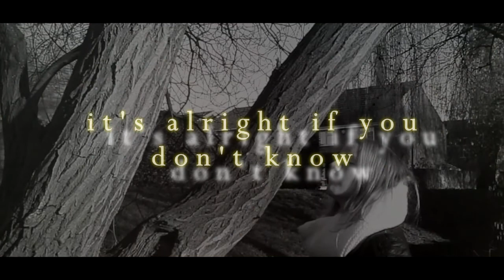perfect porcelain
This doesn't have any relevance at all - I actually couldn't be happier at the moment and Daisy's doing really well, we had a brilliant ride today and I swear she just keeps surprising me :') just love this song so much and felt like editing and this is what happened, I actually think it might be the best edited video I've ever done (which doesn't say much for my editing, does it...)

 So yeah, hope all's going well in your worlds (and that it's not too wet), fingers crossed maybe some new clips soon :)

Rhee, Daisy & the family xxxxx